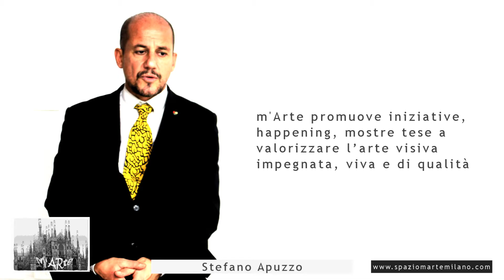1° Premio m'Arte, ne parla Stefano Apuzzo, co- fondatore e presidente di m'Arte.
1° Premio m'Arte, ne parla Stefano Apuzzo, co- fondatore e presidente di m'Arte.